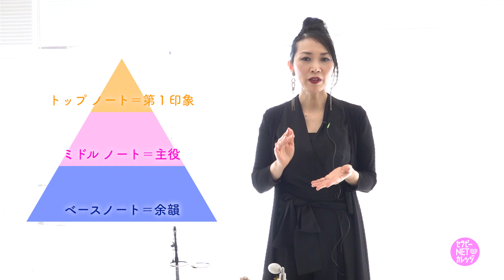人生が変わる魔法の香水、アロマパルファン！ IFA国際アロマセラピスト・太田奈月がオリジナルメソッドを伝授！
全編を見るにはコチラ！

人生が変わる魔法の香水「アロマパルファン」を作ってみませんか？
アロマパルファンとは、天然香料で創る香水で、精油が液体になる前の姿や形、育つ環境、歴史的背景から、その植物が持つメッセージやストーリーを知り、１つ１つの意味を深く香りに込めて作られます。それが、クライアントの理想の未来に近づくためのサポートをしてくれると、アロマパルファンメソッド®創設者である太田奈月さんは言います。
この講座では、香りの組み立て方をはじめ、実際のアロマパルファンセッションを通して、どのように精油を選び、香水が作られるかをご紹介します！

★WEB動画サイト「セラピーNETカレッジ」
すべての講座が見放題！
一流講師180名以上のさまざまな授業を現在、280講座配信中！

セラピー業界で話題のメソッドやサロン経営に大切なノウハウ、アロマの知識が身につく講座など多彩な講座があります。毎月、新しい講座を配信し、最新のトップクラスの技術とノウハウが学べます。

★隔月刊「セラピスト」
セラピスト・エステティシャンに必要なセラピースキルと情報が満載！

マッサージやカウンセリングにより「美」と「健康」をつくるサロンワーカーのための専門誌。
体だけでなく心までもケアする様々なセラピーのノウハウを紹介。知識とスキルが身につきます！
●奇数月７日発売